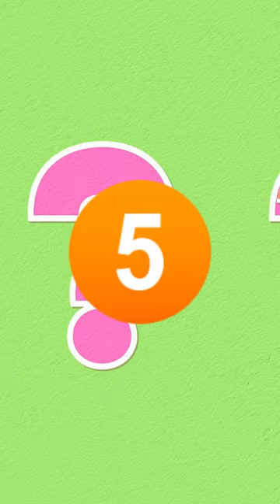Is the Five-Second Rule Real?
The 5-Second Rule: Myth or Reality? 😱

Is it ever safe to eat food off the floor? We've all been there - a dropped snack, a race against the clock. But does the five-second rule actually hold up?

In this video, we dive into the science behind this age-old debate, exploring the research of food scientists like Donald Schaffner and Paul Dawson.

We'll uncover the shocking truth about bacteria transfer and discover which factors REALLY matter when it comes to food safety.

Spoiler alert: It's not about the seconds!

Watch now to learn:

    The surprising findings of scientific studies on the five-second rule
    Why moist food is more dangerous than dry food
    The biggest factors influencing food contamination
    How to keep your kitchen clean and safe

Don't let the five-second rule fool you! Click to learn the real secrets of food safety.